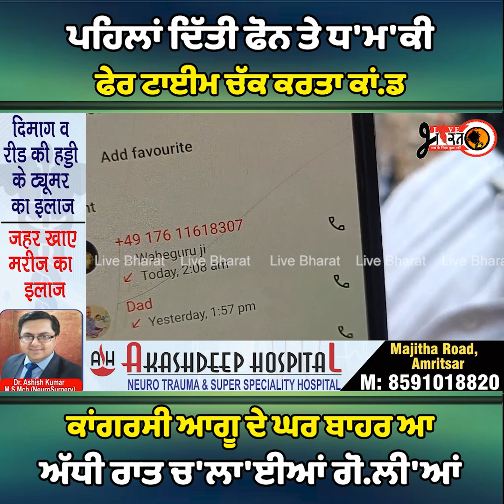ਪਹਿਲਾਂ ਦਿੱਤੀ ਫੋਨ ਤੇ ਧ 'm'ਕੀ ਫੇਰ ਟਾਈਮ ਚੱਕ ਕਰਤਾ ਕਾਂ. D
ਕਾਂਗਰਸੀ ਆਗੂ ਦੇ ਘਰ ਬਾਹਰ ਆ
 ਅੱਧੀ ਰਾਤ ਚ'ਲਾ'ਈਆਂ Go.ਲੀ.ਆਂ